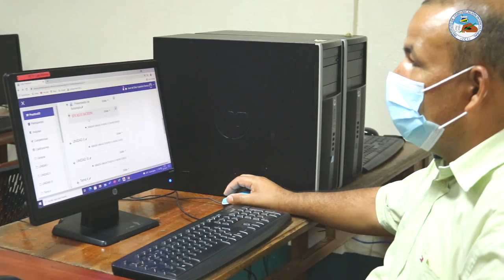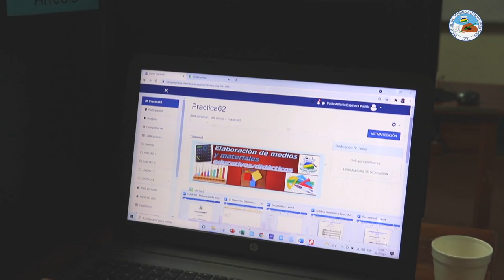Docentes de URACCAN recinto Nueva Guinea son capacitados en el uso de plataformas virtuales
💻 URACCAN trabaja constantemente para fortalecer los conocimientos de sus docentes en el uso y manejo de plataformas virtuales, a través de cursos sobre creación y apropiación de herramientas virtuales.

✒️ Las Herramientas Virtuales, desde la tecnología educativa de URACCAN, son programas, plataformas o aplicaciones utilizadas para el fortalecimiento de la educación.

🖥️ El taller, que acuña la capacitación docente semestral, cuenta con la participación de 116 docentes que han practicado las formas de evaluación tales como actividades y los recursos de estos medios tecnológicos actuales.